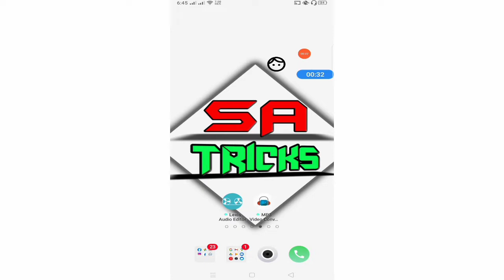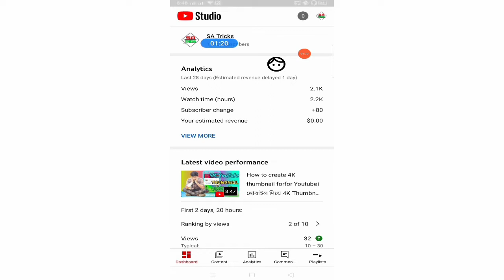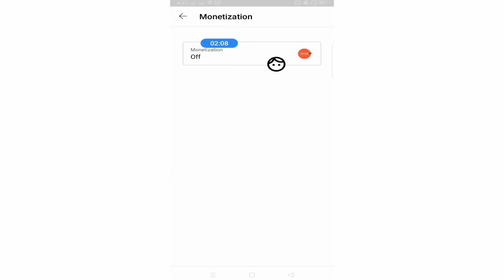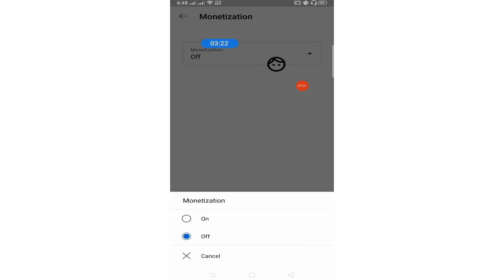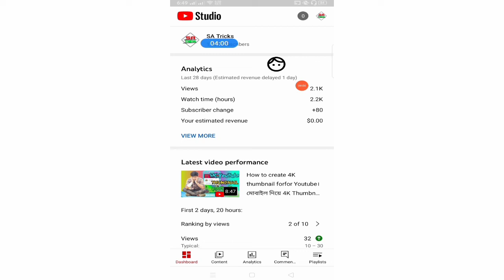কিভাবে ইউটিউব চ্যানেল মনিটাইজেশন অন করলাম। How to enabled on my Youtube Channel